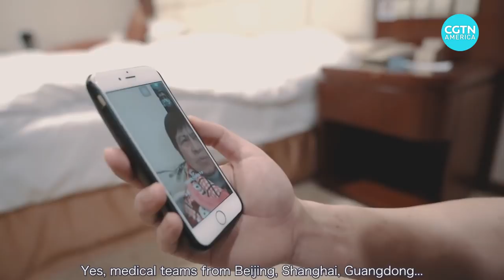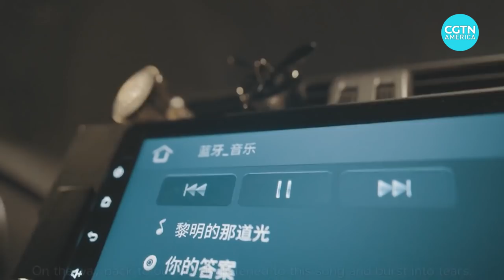Here's how people in Wuhan are handling the coronavirus lock down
The city of Wuhan has been in lockdown for more then a month after the outbreak of the devastating coronavirus. Here's how people are handling the virus and the impact it had on health workers and their families.